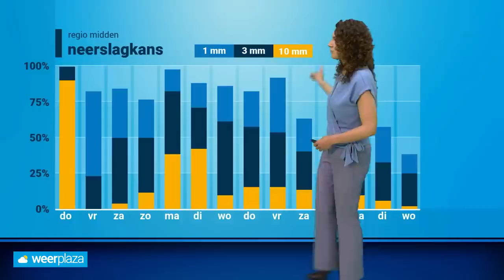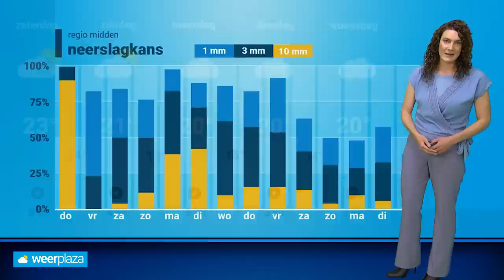Weerbericht: vrijdag ook nog regenachtig? ☔️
Het was vandaag grijs en druilerig. Komt het zonnetje vrijdag vaker tevoorschijn of krijgen we opnieuw een verregende dag?